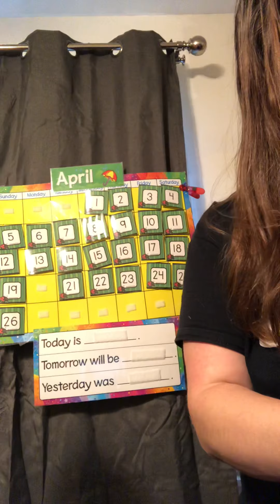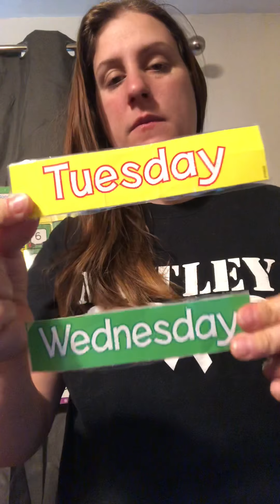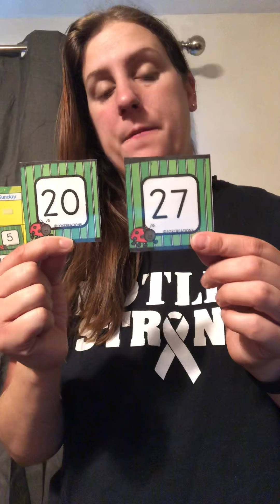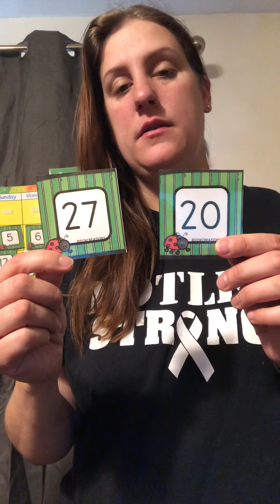April 27, morning group